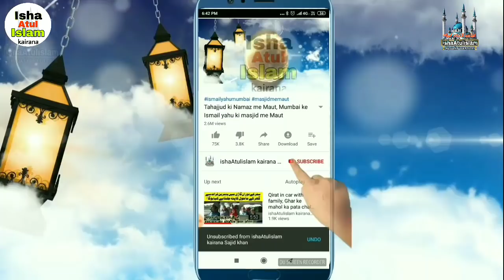Baqra Eid ke din Gurugram mein luqman ki mob lynching per Maulana Arshad Madani Ka Bayan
گروگرام میں لقمان کی موب لنچنگ پر مولانا ارشد مدنی صاحب کا تحریری بیان جاری
ishaatul Islam
اشاعت الاسلام کیرانہ